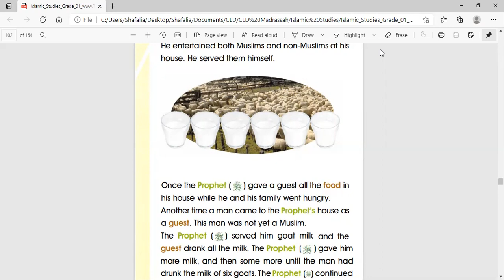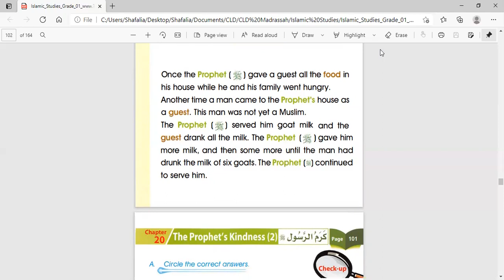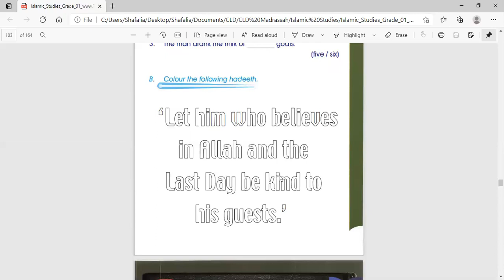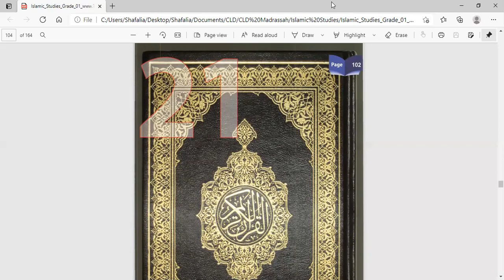Children Madrasah:Chapter 20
CLD Institute